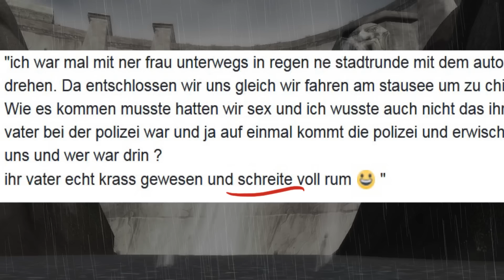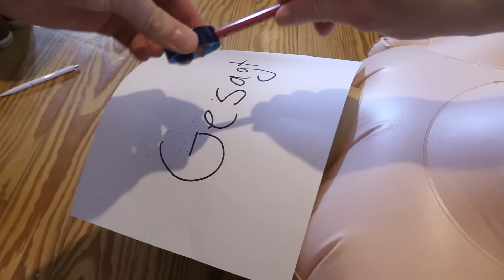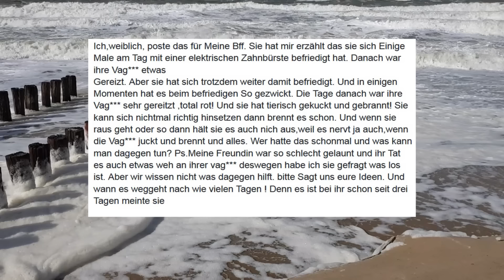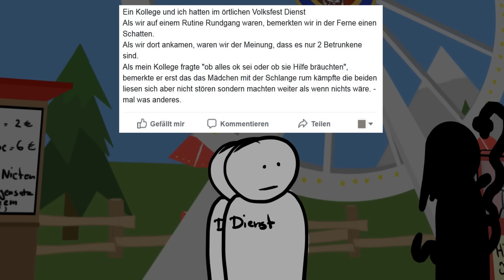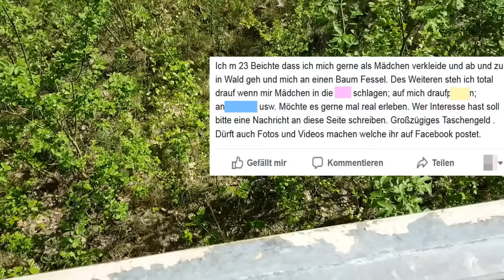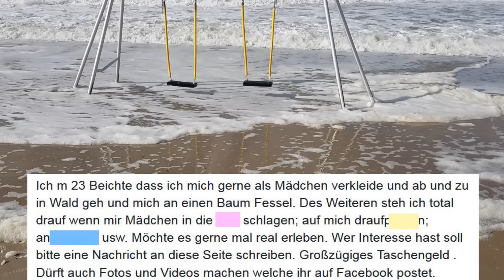Begattungsbeichten: Deggendorf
In der heutigen Folge von "Begattungsbeichten", reden wir über die geheimen Vorlieben diverser Bewohner der 30.000 Einwohner Kleinstadt "Deggendorf".